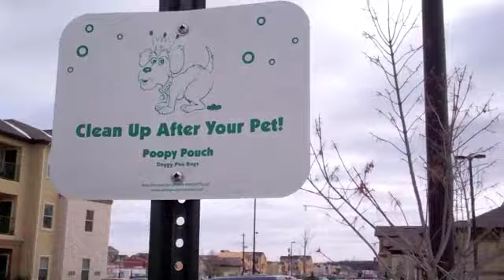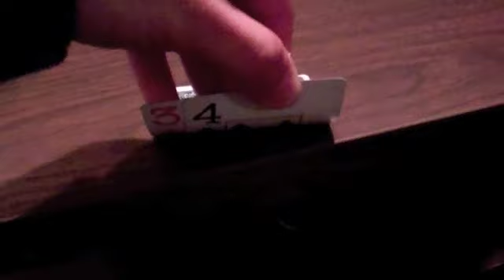Poop in a Bag & Grenade Whistles! Vlog #5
Another week of FUN!